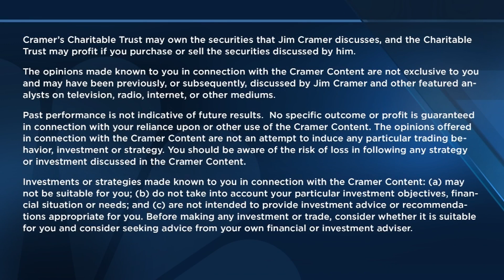Cramer on China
Mad Money host Jim Cramer gives his take on China and the impact of its reopening on the global markets. Sign up and learn more about the CNBC Investing Club with Jim Cramer